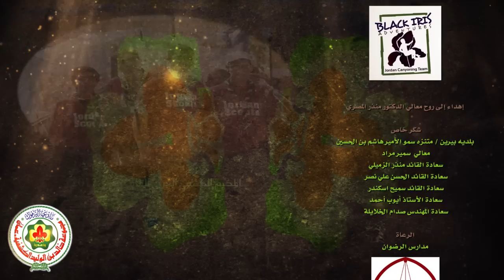فيديو كليب ولنا تاريخ - مجموعة خالد بن الوليد الكشفية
أول فيديو كليب كشفي على مستوى الوطن العربي ، كليب ولنا تاريخ يكتبنا إنتاج اللجنة الإعلامية في مجموعة خالد بن الوليد الكشفية بمناسبة مئوية الكشفية العربية وبمناسبة مرور تسعون عاما على دخول الحركة الكشفية للأردن ، ويذكر أن أنشودة ولنا تاريخ يكتبنا قد حصلت على المركز الأول في مهرجان الأنشودة الكشفية والوطنية الثامن والذي أقيم في عام 2011 الذي نظمه اتحاد الكشاف المسلم في الأردن ،،

كلمات : د.أيمن العتوم --- ألحان وتوزيع موسيقي: يزن نسيبة اخراج : أشرف يوسف
تم التسجيل الصوتي في استديوهات Semphony -- تمت عمليات المونتاج والعمليات الفنية في استديوهات RealTime

انتاج اللجنة الاعلامية في مجموعة خالد بن الوليد الكشفية